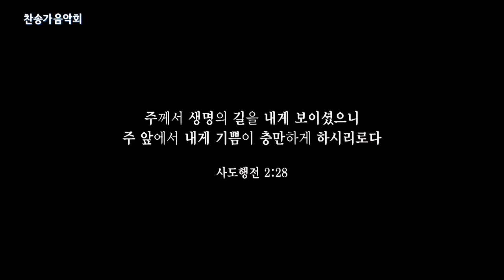[CBS Joy] 예수 나를 오라 하네 - 해금 황한나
예수 나를 오라 하네
해금 황한나